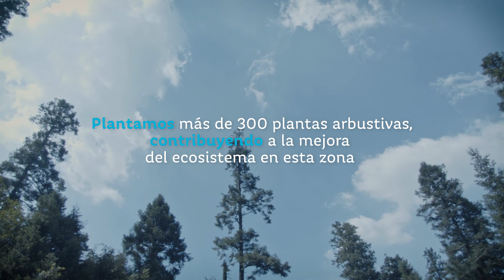Reforestación en El Parque Nacional Desierto de los Leones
El cuidado del medioambiente es una práctica fundamental de nuestra culturalaboral. Por ello fuimos al Parque Nacional Desierto de los Leones a sembrar más de 300 plantas arbustivas. Esto ayudará a captar y filtrar el agua que llega a las ciudades. 💧🌳